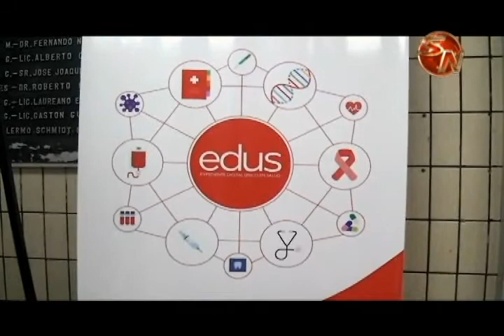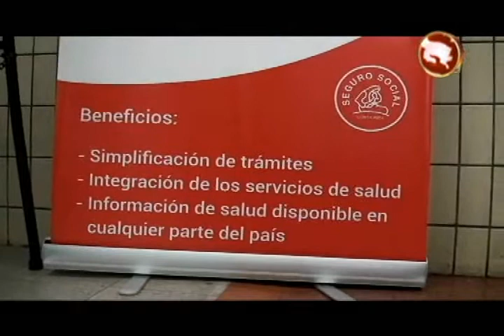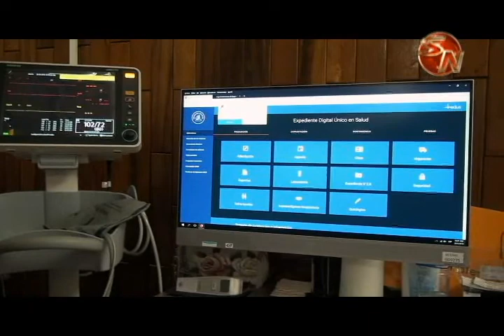Hospital Escalante Pradilla ya trabaja con el Expediente Digital Único en Salud